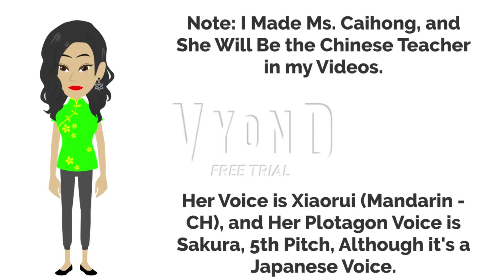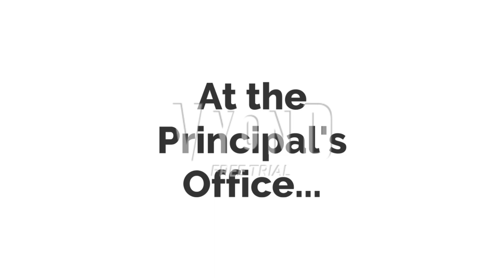Saturn Refuses to Participate in Chinese Class/Grounded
Inspired By: @StarHunter2K4, @ericthevideoeditor2k8 & @WalterPLP2009

Credit to @nickjr, @NintendoAmerica,  @lalaloopsy,@bethesda & @SEGA

Note: I Had To Re-Upload the Video by Editing Out the "You Stupid Chinese Teacher" Line, Because I Realized it was Racist to Chinese People.

Music Used in the Video:
Eol-ui Moheom (PC) - Game Over